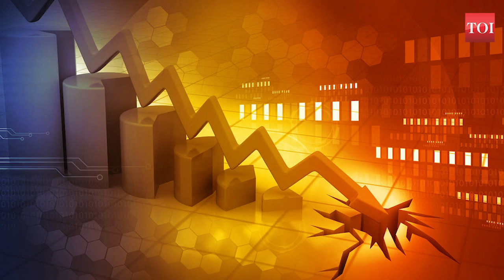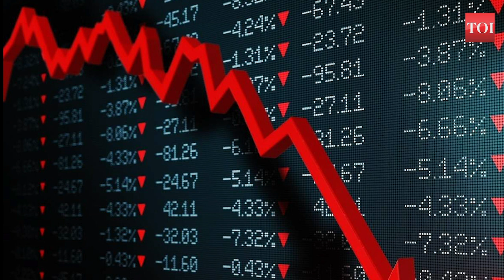World going through deepest recession since Great Depression: World Bank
The world is experiencing one of the deepest recessions since the Great Depression in the 1930s due to the pandemic. The World Bank president termed the Covid-19 pandemic a "catastrophic event" for many developing and the poorest countries. Given the extent of the economic contraction, there was a rising risk of disruptive debt crises in countries. The World Bank is building big growth programmes for countries in this fiscal year.